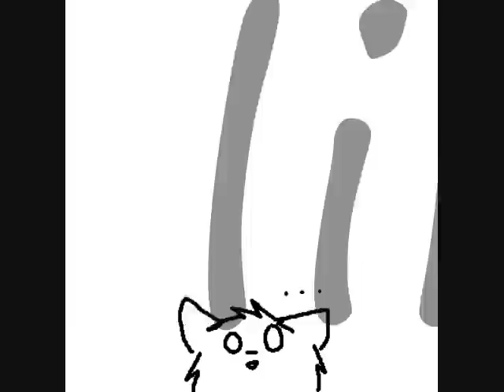The Happy Song - Liam Lynch - MS paint animation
"How to save a life" is delayed because its a girls perspective of a story but a guy is singing it, idk what to do.